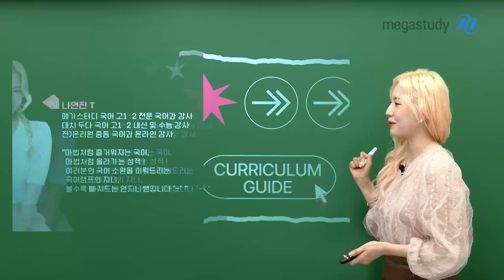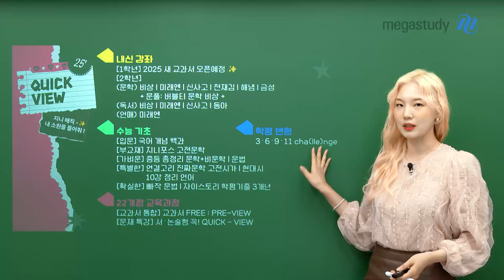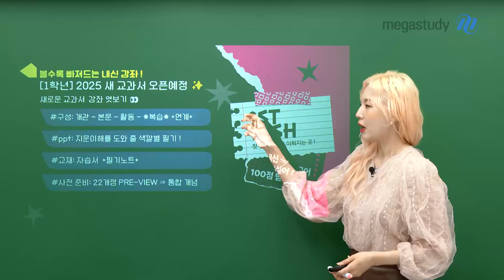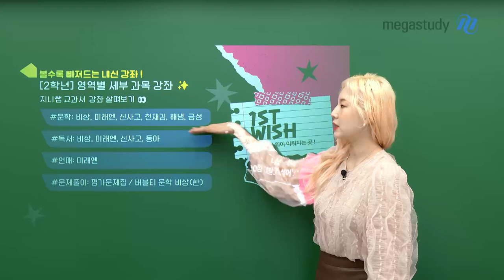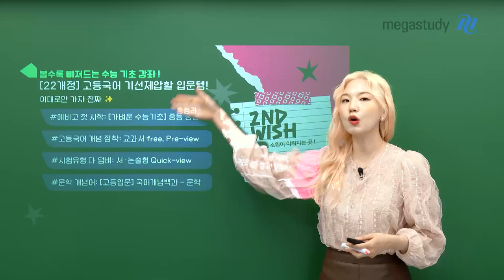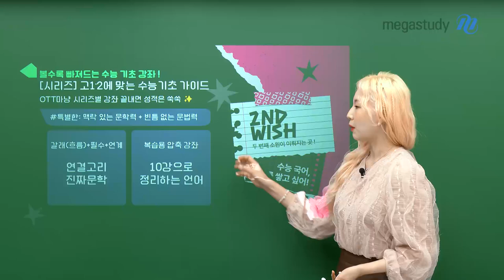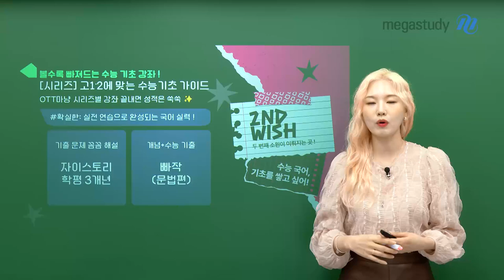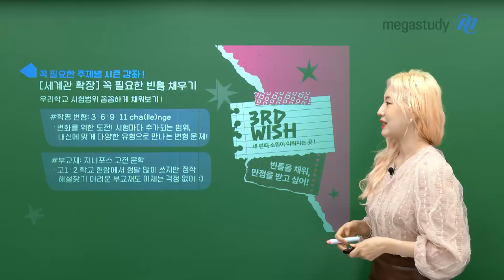[메가스터디] 고1·2 국어 나연진쌤 - [커리큘럼] WELCOME TO JINNY LAND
JINNY LAND
CURRICULUM GUIDE🌟

2025년 여러분과 함께할
나연진 선생님 커리큘럼을 소개합니다!

✅ 내신 강좌
[1학년] 2025년 새 교과서 오픈 예정 🎉
[2학년]
💠문학
  －비상, 미래엔, 신사고, 천재(김), 해냄에듀, 금성
💠독서
  －비상, 미래엔, 신사고, 동아
💠언어와매체
  －미래엔

+) 버블티 문학 비상(한) 문제풀이

✅ 수능 기초
[입문] 국어 개념 백과
[부교재] 지니포스 고전문학
[가벼운] 중등 총정리 문학+비문학 / 문법
[특별한] 연결고리 진짜문학 고전시가 / 현대시
                10강으로 정리하는 언어
[확실한] 빠작 문법, 자이스토리 학평 기출 3개년

 ✅ 22개정 교육과정
[교과서 통합] 교과서 FREE : PRE-VIEW
[문제 특강] 서·논술형 꼭! QUICK-VIEW

 ✅ 학평변형
 3·6·9·11월 학평변형 Cha(lle)nge